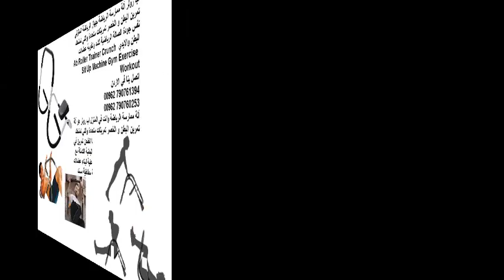آب رولر جهاز تمارين البطن ab roller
اجهزة رياضية للمعدة وتنزيل الكرش آب رولر جهاز تمارين البطن ab roller

تسوق على موقعك التجاري المفضل وادفع كاش داخل الاردن افضل منتجات المنزل و اشياء متنوعه
شاهد كل جديد عبر صفحتنا على الفيس بوك

تسوق على موقعك التجاري المفضل وادفع كاش في الاردن

تابعنا و شاهد افضل المنتجات العالمية عبر تسوق كوم الاردن tsawq.com jordan

للحصول على اي معلومات ليست واضحة او مذكورة ، لا تترد في ترك رسالة لنا اوالاتصال بنا مباشرة على الارقام
هاتف او واتس اب الاردن : 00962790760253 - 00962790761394